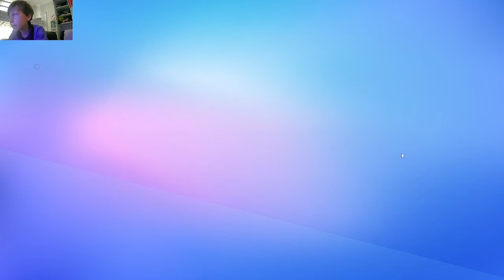ÇILDIRDIK - STUMBLE GUYS @Yusuf Gaming